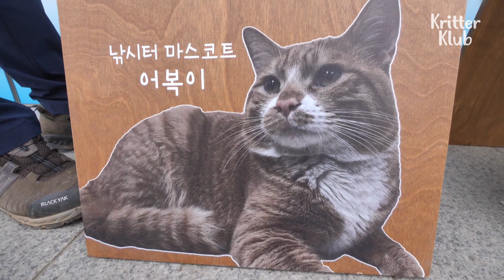"I'm Watching Y'all" Cat Living In Fishery Spies On Every Fishermen And.. | Kritter Klub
This kitty cat's been living in this fishery for his entire life.. hence there came a myth saying when this cat snoops around, brings good luck along with him!